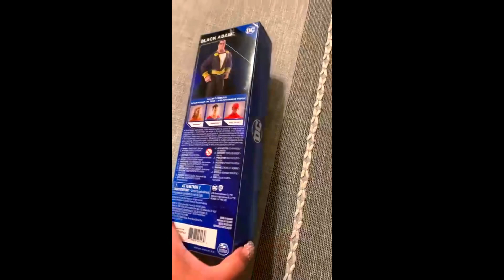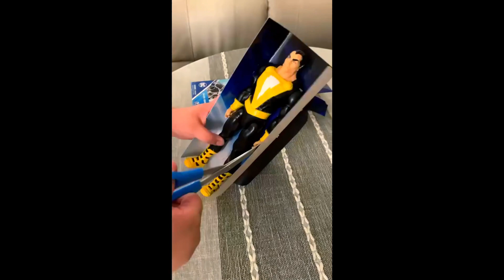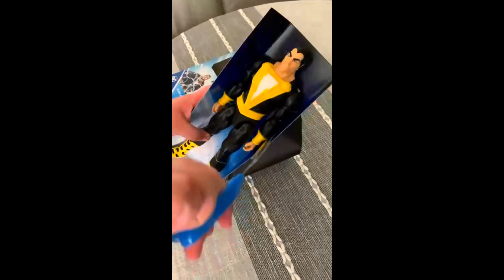BLACK ADAM 2023 UNBOXING & REVIEW ¡¡¡COMPLETAMENTE BASADA EN CÓMICS!!!